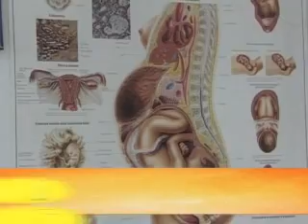Bambini: averne uno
Le ostetriche del Distretto 3 seguono i papà e le mamme che desiderano avere un figlio seguendo la donna durante la fase di gravidanza